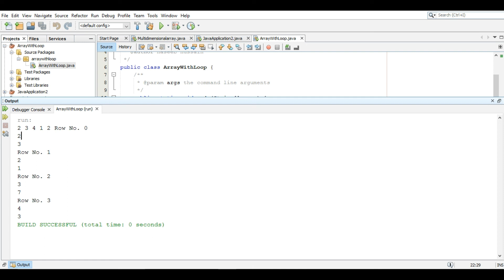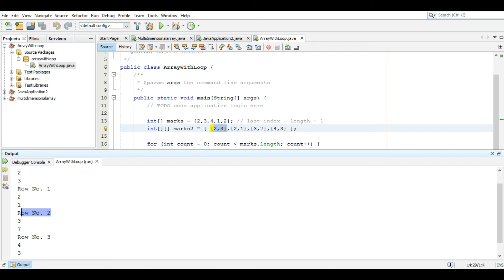19.3 - Using Loops to Process Arrays - Java Programming Tutorials - Urdu/Hindi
In this video you will learn how to process and arrays with loops and iterate the values of arrays in java program